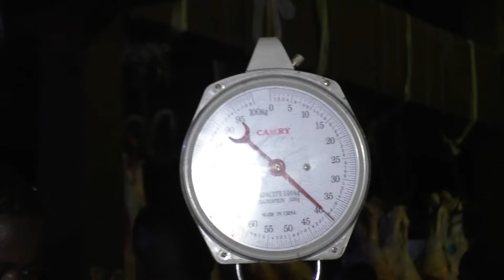La Brigade de contrôle rapide à l’assaut des grossistes pratiquant des prix illicites à l’abattoir